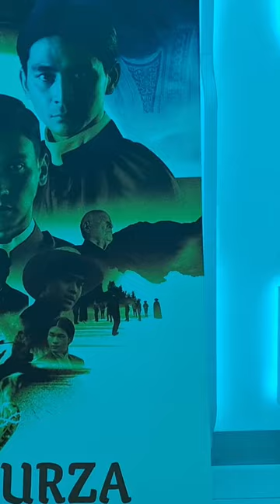MMFF2023 FINAL DAY SM SOUTHMALL CINEMA LAST FULL SHOW CROWD